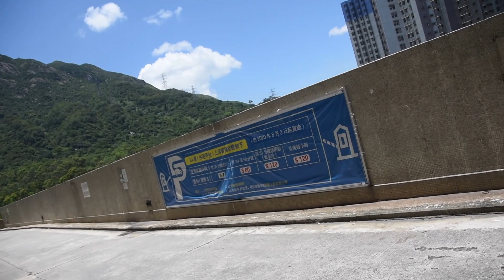第五期輕鐵下軌